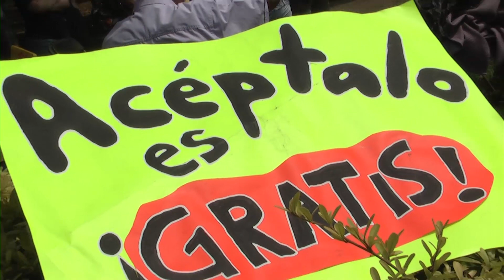FESTIVAL DÍA DEL NIÑO COMUNIDAD CRISTIANA LA VIÑA MÉXICO D.F.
COMUNIDAD CRISTIANA LA VIÑA MÉXICO D.F.
PRESENTA...
FESTIVAL DÍA DEL NIÑO